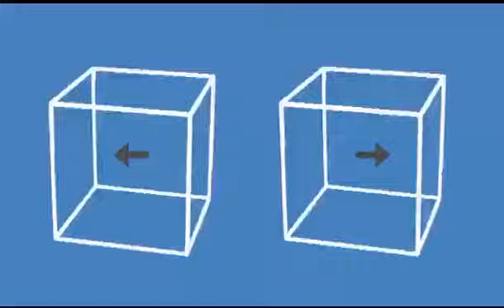box nahi hill raha par arrow dikha raha hai